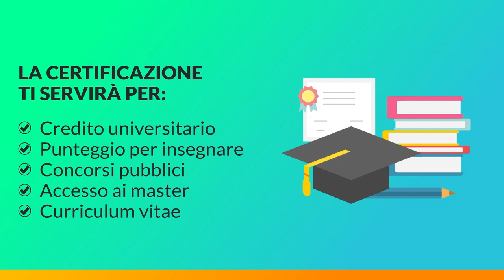I ragazzi della maturità 2021, Ylenia: "Il futuro? Preferisco sognare, non gettare subito la spugna"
maturità2021 tecnicadellascuola Per la rubrica "Dopo la maturità, quale futuro?" della Tecnica della Scuola, abbiamo intervistato alcuni diplomati dell'a.s. 2020/21 per parlare di futuro e sogni.
Oggi è il turno di Ylenia Di Meo, diplomata con 100 IIS Remo Brindisi, classe 5B, Comacchio Lido degli Estensi (FE)

A cura di Daniele Di Frangia